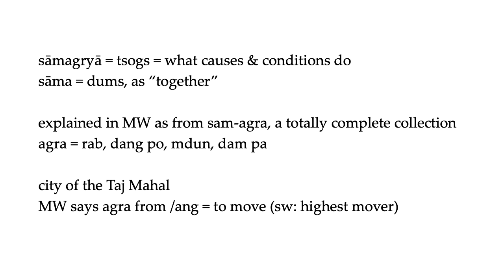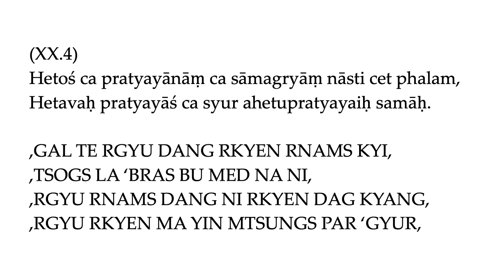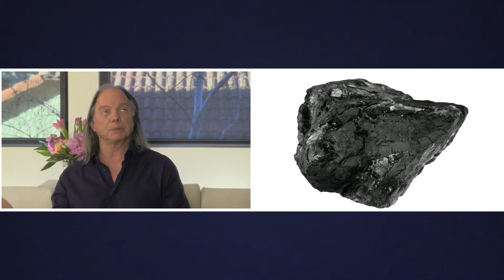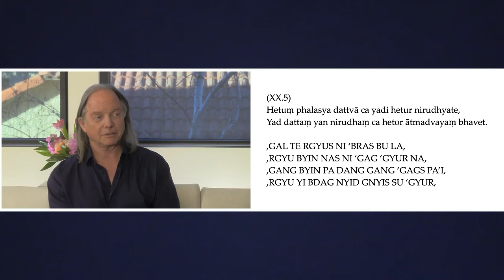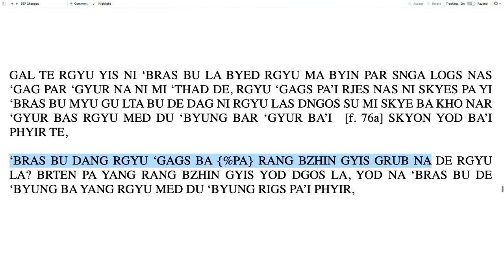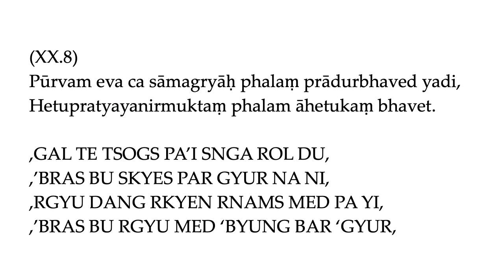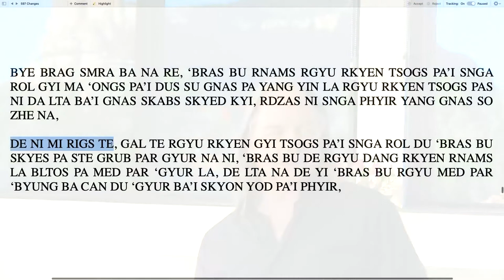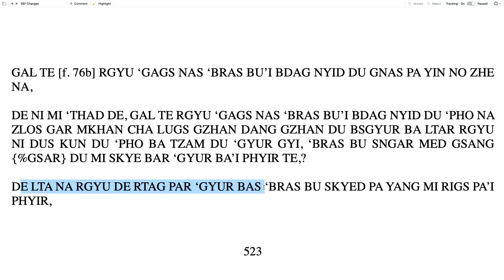Lớp 9 - Trí Tuệ Của Ngài Nagarjuna Khóa 4: Bí Mật Của Các Chương (2022, Arizona)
for video and audio in English, 简体中文, 繁體中文, Español, Tiếng Việt, Русский, Deutsch, Romanian and Indonesian.

Trong 15 lớp học này, chúng ta sẽ tiếp tục sự khám phá của mình đối với Trí tuệ của ngài Nagajuna, tác phẩm nổi tiếng nhất từ trước đến nay viết về tư tưởng quan trọng nhất của Đạo Phật: tính không, làm sáng rõ và trở thành nền tảng cho tất cả các giáo lý về tính không sau này. Thầy Geshe Michael Roach sẽ dẫn dắt chúng ta thông qua một cuộc nghiên cứu đi vào dòng chảy và ý nghĩa sâu sắc hơn về những tác phẩm của ngài Nagarjuna, và cách để ứng dụng trí tuệ của ngài một cách thực tế vào đời sống hàng ngày của chúng ta.

Mỗi chương trong 27 chương của quyển thơ thể hiện một sự nghiên cứu về một ý tưởng hay một câu hỏi duy nhất để giúp chúng ta hiểu rằng cách chúng ta "tin tưởng" mọi thứ hoạt động trong thế giới của chúng ta có lẽ đáng ngờ hơn. Trong hầu hết 2000 năm người ta đã nghiên cứu những bài kệ này và tự hỏi về ý nghĩa đằng sau trật tự của những chương này là gì và sự liên quan giữa những ý tưởng được trình bày là gì. Trong khi một vài chương rõ ràng ăn ý với nhau, nó đòi hỏi một sự nghiên cứu sâu sắc để hiểu rõ ngài Nagarjuna nghĩ gì trong đầu

Và chúng ta có rất ít lời giải thích theo quy chuẩn văn học sau tác phẩm Trí tuệ, một trong số đó là của ngài Choney Lama. Bình luận của ông khá bao quát, nhưng cơ sở hợp lý của ông cho thứ tự của các chương lại giải thích quyển sách KHÔNG trật tự.

Việc của chúng ta sau đó là sẽ tiếp tục nghiên cứu và hiểu được cuốn sách, và kết hợp sự diễn giải của chính chúng ta về LÝ DO ngài Nagarjuna giải thích các chủ đề theo cách và thứ tự của ông. Sau đó, chúng ta sẽ tự đặt câu hỏi: làm thế nào điều này thực sự giúp chúng ta trong đời sống hằng ngày? Có lẽ, ý nghĩa tối thượng mà mỗi người chúng ta tìm thấy trong thứ tự của các chương sẽ là cách duy nhất giúp chúng ta tháo gỡ những đấu tranh và thử thách trong đời sống cá nhân để chúng ta có thể tìm thấy bình an, hạnh phúc, và sự đủ đầy hơn.

00:00 - Intro

09:05 - Idim 4.54: A result in the consummate collection should be something we could perceive

10:53 - Idim 4.55: A consummate collection without a result could also be a lump of coal

14:06 - Idim 4.56: The hi-octane gas & the disappearing car

21:51 - Idim 4.57: If the cause stopped first, then the result would have no cause

28:25 - Idim 4.58: The seed could never remain once the trunk has grown

33:32 - Idim 4.59: A future result that existed already would not depend upon the consummate collection

41:31 - Idim 4.60: A cause like an actor on the stage

48:29 - Idim 4.61: An infinite progression of results00:00 - Intro

09:05 - Idim 4.54: A result in the consummate collection should be something we could perceive

10:53 - Idim 4.55: A consummate collection without a result could also be a lump of coal

14:06 - Idim 4.56: The hi-octane gas & the disappearing car

21:51 - Idim 4.57: If the cause stopped first, then the result would have no cause

28:25 - Idim 4.58: The seed could never remain once the trunk has grown

33:32 - Idim 4.59: A future result that existed already would not depend upon the consummate collection

41:31 - Idim 4.60: A cause like an actor on the stage

48:29 - Idim 4.61: An infinite progression of results